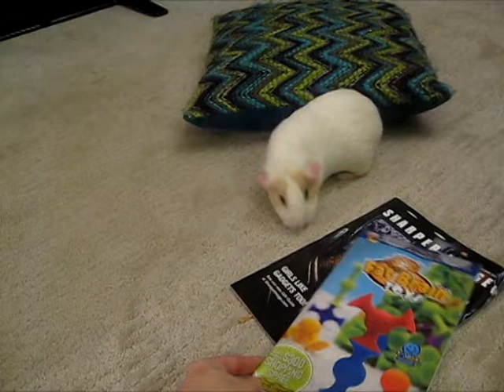Guinea Pig Goin' Crazy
Teddy popcorning and doing crazy guinea pig things.